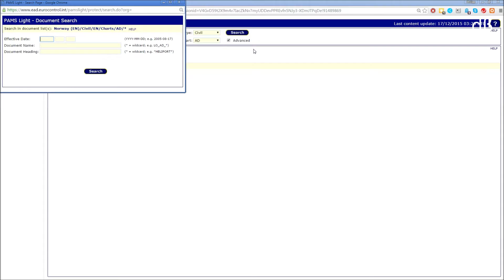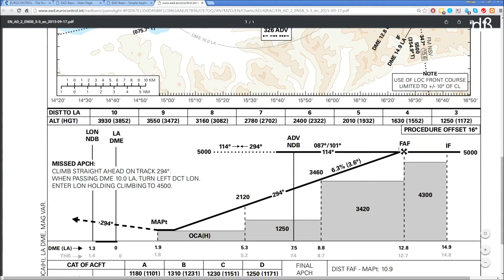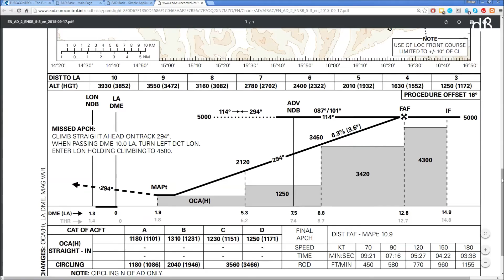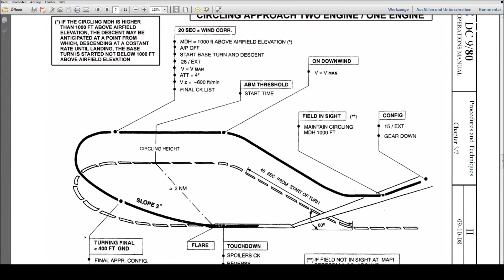Let's Show #4 - der Onkel verbockt ein Circling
Ein LOC Z 28 followed by circle to land RWY 10 mit der MD-82  in Svalbard/Longyear (ENSB)... mehr oder weniger.